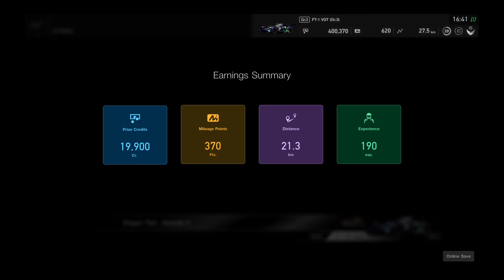GT Sport Daily race B 11.03.2021 Toyota FT-1 VGT Gr.3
Daglig løp B on my Alt